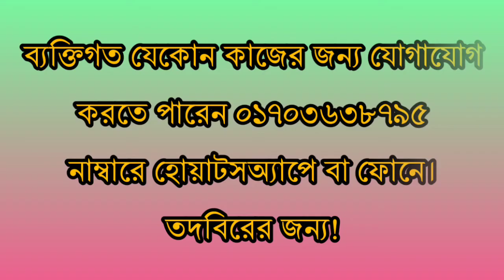বিয়েতে পরিবারের সবাইকে রাজি করাবার সুলেমানি তাবিজ || বিয়েতে রাজি করাবার পরিক্ষিত তাবিজের নকশা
যদি আপনার বিয়েতে আপনার বাবা মা বা কেউ অথবা আপনার বয়ফ্রেন্ড বা গার্লফ্রেন্ডের বাবা মা রাজি না থাকে তভে তাদের কে কিভাবে এই বশীকরণ তাবিজের মাধ্যমে বশ করে রাজি করবেন তার সুলেমানী তাবিজ দিবো আজকে আপনাদের।